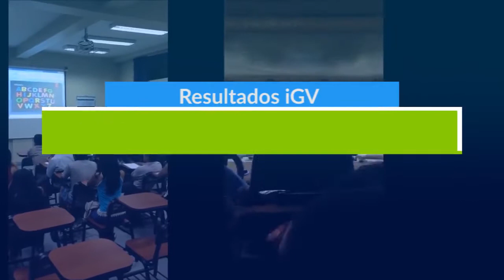AIESEC em Natal New Entities Award Application 2016